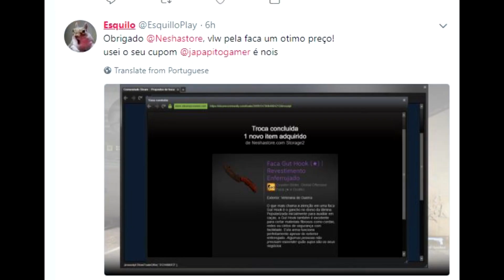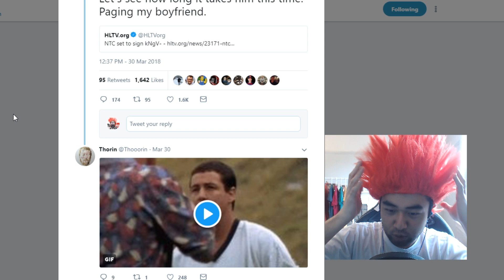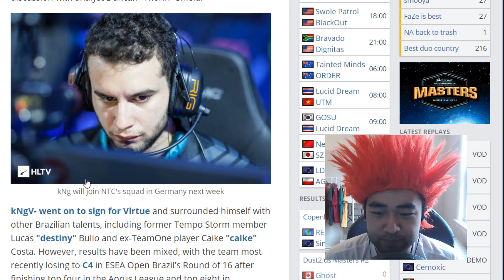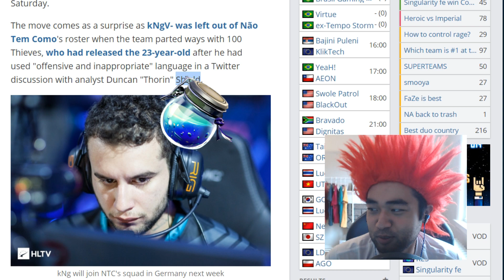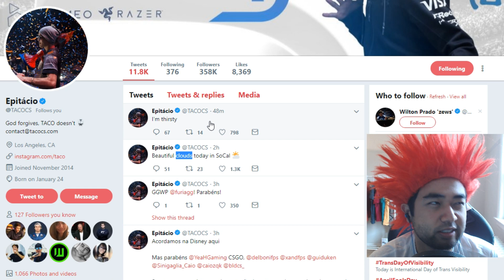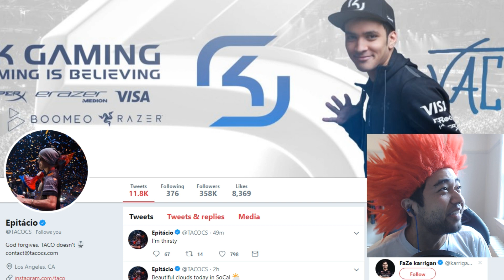ULTIMA CHANCE KNG e THORIN JA COMEÇA AS PROVOCAÇÕES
KNG mal entrou na NTC e o THORIN ja começou a soltar umas farpas no twitter. Felps respondeu dizendo que foi desnecessario mas o comentarista de csgo acha que ainda tem razão. Confira a facada que SK STEWIE deu no ex teammate tarik da cloud9.